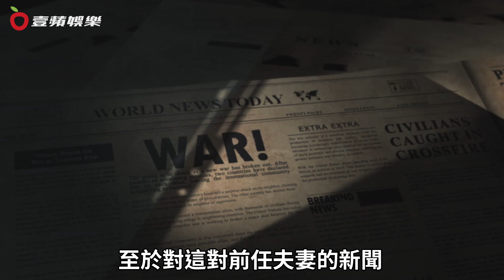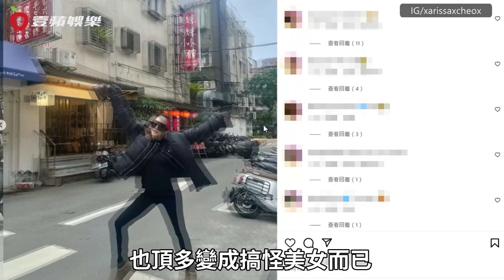狗仔直擊｜F4吳建豪前妻石貞善念念不忘台灣味 跟中官3代程穎婕來台度假｜壹蘋新聞網